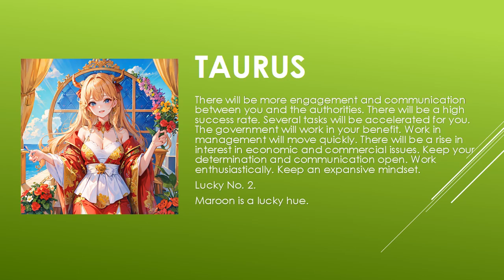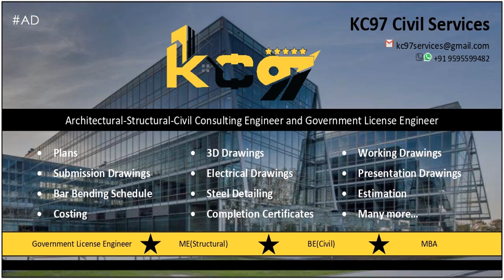Are the starts in your favor? | Today's Horoscope | 07th July 2023 | Daily Taurus Horoscope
zodiac
zodiac signs
zodiac signs tiktok
zodiac killer
zodiac signs tiktok most likely to
zodiac trailer
zodiac gd
zodiac academy
zodiac attraction
zodiac asmr
zodiac animals
zodiac academy review
zodiac aquarius
zodiac aries
zodiac boat
zodiac boyfriend
zodiac boyfriend tiktok
zodiac blowfly
zodiac best friends
zodiac beyonce
zodiac beds
zodiac buzzfeed
zodiac band
zodiac compilation
zodiac couples
zodiac cancer
zodiac compatibility
zodiac constellations
cancer zodiac sign
chinese zodiac
zodiac documentary
zodiac donuts
zodiac demons
zodiac diner scene
zodiac dayz
zodiac dates
zodiac drake
zodiac dresses
zodiac dynamics
zodiac elements
zodiac energy share latest news
zodiac emoji
zodiac ending song
horoscope
horoscope 2023
horoscope pinoy
pinoy horoscope
horoscope ngayon
horoscope tagalog
tagalog horoscope
filipino horoscope
kapalaran horoscope
horoscope 2023
horoscope cancer
horoscope sagittarius
horoscope by date of birth
horoscope scorpio
horoscope leo
horoscope aquarius
horoscope aries
horoscope asmr
horoscope astrology
horoscope app